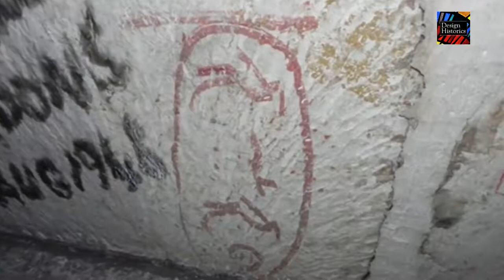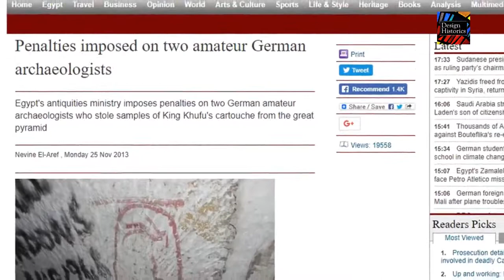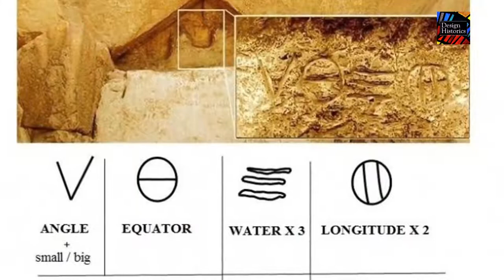The Great Pyramid -Before we are taught ANYTHING, We KNOW there is MORE!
The throne of the GreatPyramid is a narrow seat which is engraved with several Paleo-Sanskrit glyphs that constitute the oldest intact inscription yet identified on the Giza plateau. While the accumulated graffiti of many ages covers most surfaces within the small niche, including the back wall and angled ceiling, the recessed seat has protected the ancient engraved markings for thousands of years. A dark brown patina that was gradually deposited on the stone over the millennia has not been disturbed.